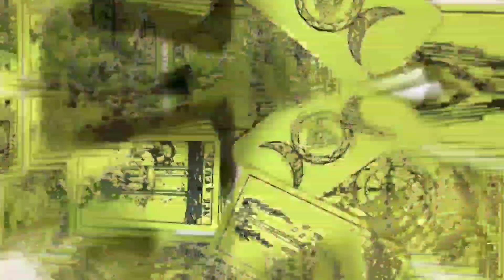आज का राशिफल | 02-01-2023 | DAILY TAROT READING | WelcomeDivine Tarot Reading